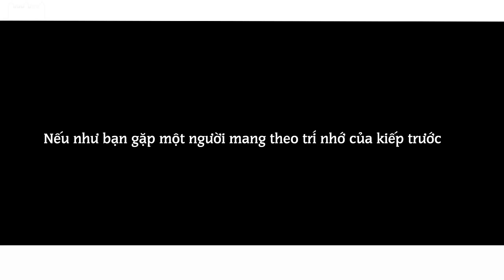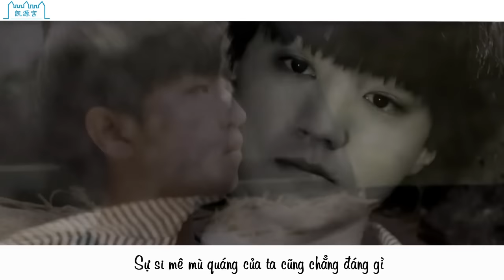[Vietsub][FMV KaiYuan] Ta lựa chọn thích người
Cre: Bili tổng công